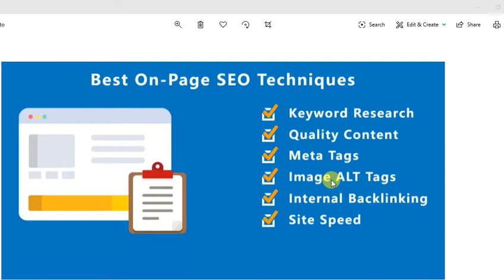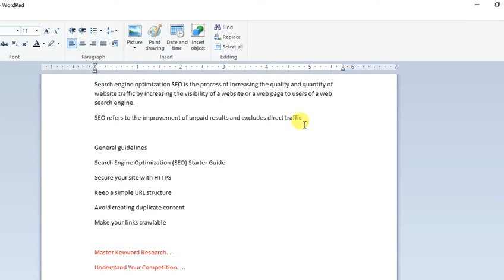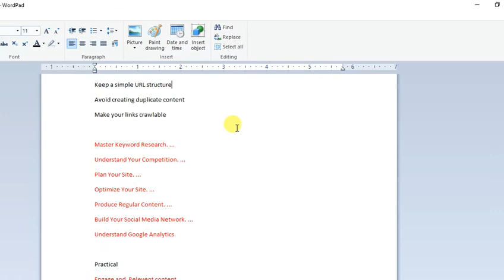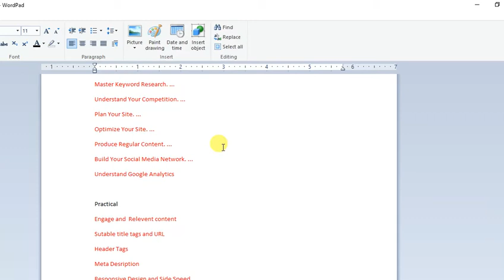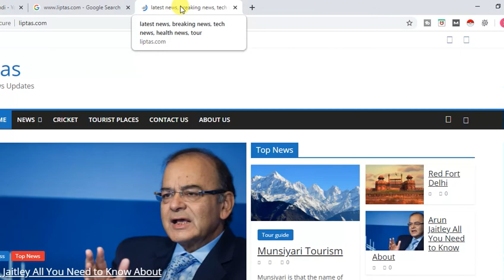ऑन पेज एसईओ: सीखें अपने वेबसाइट को टॉप पर लाने के तरीके | On Page SEO in Hindi | On Page SEO 2024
Mastering ON Page SEO: Step-by-Step Tutorial for Higher Website Rankings"

Description:
In this comprehensive ON Page SEO tutorial, we'll guide you through the essential steps to optimize your website for higher rankings on search engines. Whether you're a beginner or looking to refine your SEO skills, this tutorial is packed with actionable tips and strategies to help your website stand out in search results.

On Page Seo | How To do On Page SEO | On Page SEO in Hindi | SEO 2024

Hello Friends Today i will discuss about on page seo checklist and on page seo techniques also know about on page optimization and on page seo analysis moreover on page seo audit and on page seo step by step inspite that on page seo WordPress and on page seo steps and technical seo.

More about seo tutorial for beginners and learn seo instead of that seo training seo tips and seo course.

On-page SEO: A Step-by-Step

Engage and  Relevent content
Sutable title tags and URL
Header Tags
Meta Desription
Responsive Design and Side Speed
Master Keyword Research
Understand Your Competition
Avoid creating duplicate content
Produce Regular Content
Build Your Social Media Network
Understand Google Analytics

📚 *RELATED RESOURCES:*